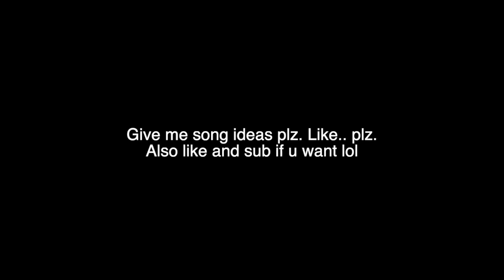Ali Gatie- "It's You"-Electric Guitar Cover